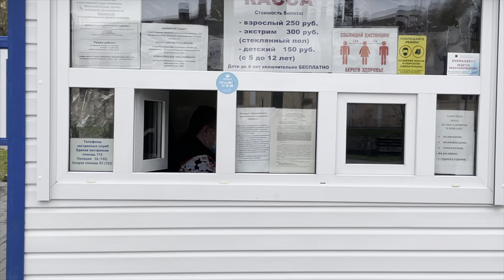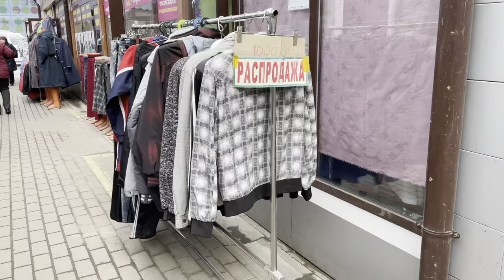Russian city out of the western light. Ivanovo - the reserve of Soviet Heritage, the USSR sanctuary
Ivanovo is not the most famous tourist destination. It's an off the beaten path of travel. Yet I was impressed by the town and the interesting facts that I discovered about this city.